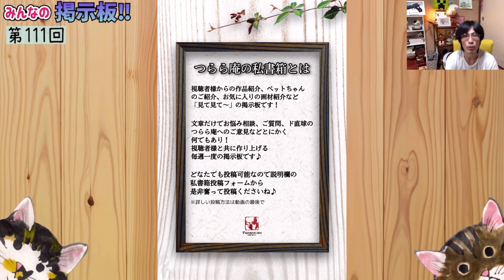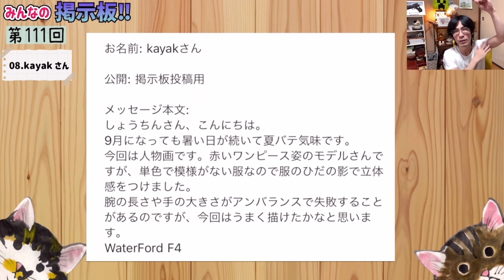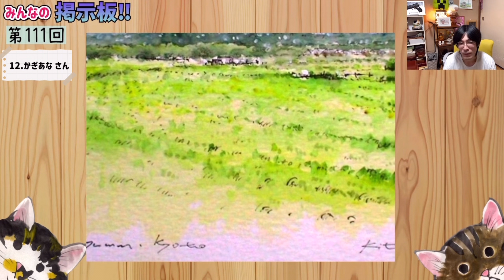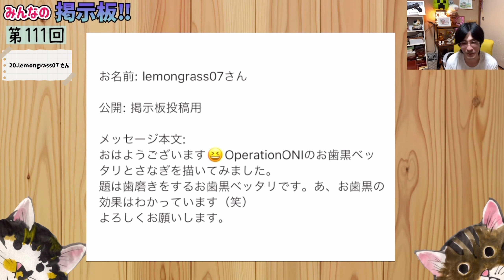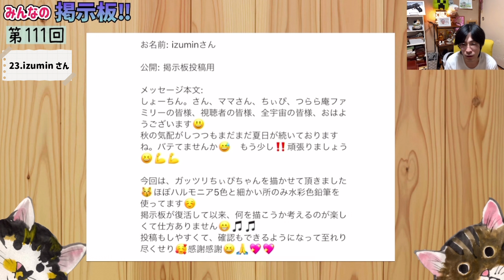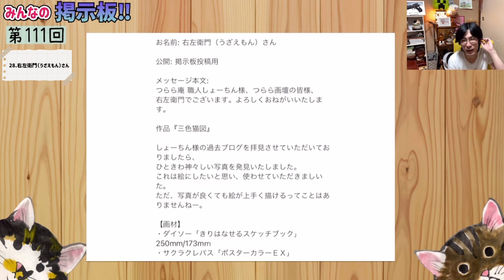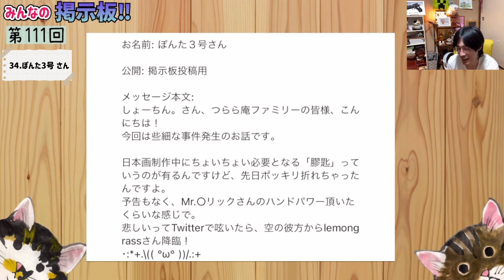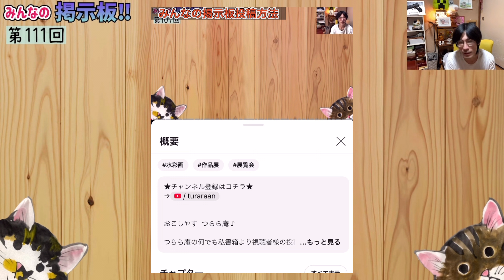【第111回】 〜描き方お悩み相談〜 つらら庵 みんなの掲示板 2024.09.21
つらら庵の何でも私書箱より視聴者様の投稿を1週間に一度一挙公開！
これから色々な方、視聴者さんと共に形にしていく企画です！

【しーぽんらーぽんちゃんねるさんのTwitter（X）】

【マンボウスペースさんの展示があるギャラリーホームページ】

のご尽力でみんなの掲示板復活です！ありがとうございます😭

この回では皆さんそれぞれ絵のお悩みがあるんだなぁと感じました。
趣味の域を超えて、作家精神が芽生えているということですよね♪
つらら庵へのファンアートもたくさん頂きありがとうございました(T . T)感謝です✨

作品への感想などもコメントでお聞かせくださいね！
動画や皆さんのコメントにいいねもよろしくお願いします👍

私書箱は随時開放中ですので何でもどうぞ！

皆さんのおかげで成り立っている企画です！いつも感謝しています♪

ー投稿者様リストー

（横の青い数字を押すと一瞬でその方の投稿までジャンプします）

はじめに 0:00

01. ナガ さん 1:31
02. ももよ さん 2:35
03. うさ さん 3:36
04. 風来坊蒼龍 さん 4:17
05. 木百本 さん 5:11
06. みちゃん さん 6:10
07. Yoppy_001 さん 7:34
08. kayak さん 8:42
09. やまやん さん 10:19
10. てんくろく さん 12:01
11. せきぞう､ さん 14:01
12. かぎあな さん 14:59
13. しーぽんらーぽんちゃんねる さん 16:29
14. kMonkfish さん 17:55
15. sakana さん 18:58
16. 唐揚げママ さん 20:26
17. ぬ さん 21:31
18. れむこの旦那 さん 23:26
19. ビードロ さん 24:49
20. lemongrass07 さん 26:27
21. おやぽん さん 27:48
22. パルゴン さん 29:20
23. izumin さん 30:32
24. 木村 ゆき さん 31:48
25. Wac(わっく) さん 33:46
26. kAZU さん 34:41
27. yumi さん 35:52
28. 右左衛門(うざえもん) さん 36:53
29. どたん さん 38:21
30. yuppy(ゆーぴー) さん 39:39
31. ほろよい さん 41:02
32. マンボウスペース さん 42:13
33. おばはんジプシー さん 44:35
34. ぽんた３号 さん 46:20
35. 雪月花風 さん 47:51
36. 顔彩絵師・ぽ吉 さん 49:46
37. 花林(はなばやし) さん 51:07

この回でも投稿くださった方々、チャプターを編集して下さった方に敬意を込めて。

■みんなの掲示板について■

毎週金曜日に視聴者さんから頂いた作品や質問、世間話など何でもYouTube動画を通じてご紹介しようと思います。
暖かく楽しいみなさんの交流の場として楽しんで頂いたり、大切な事について考えてゆくのが夢です♪

【人気動画】